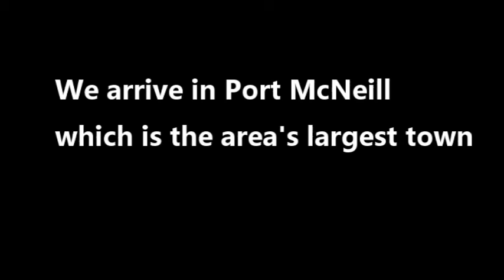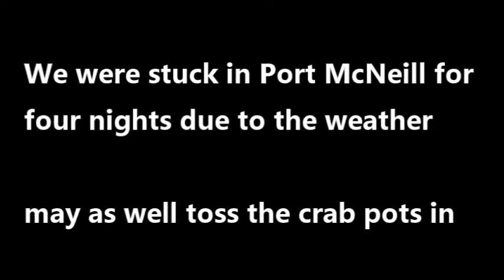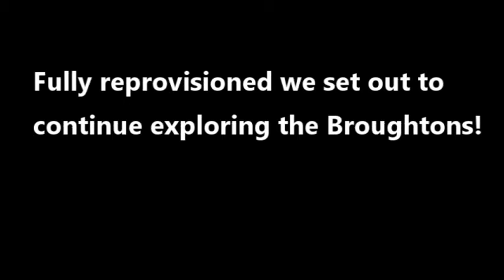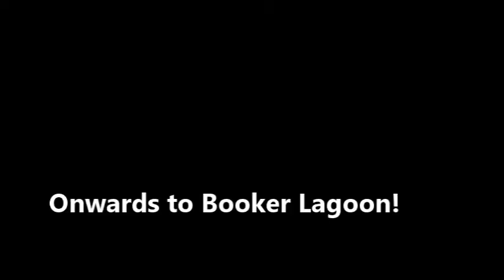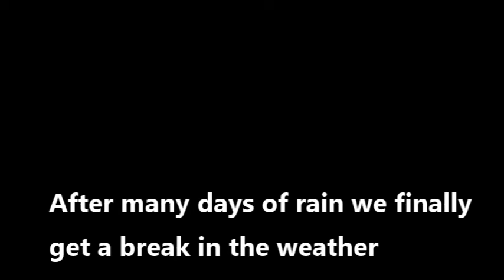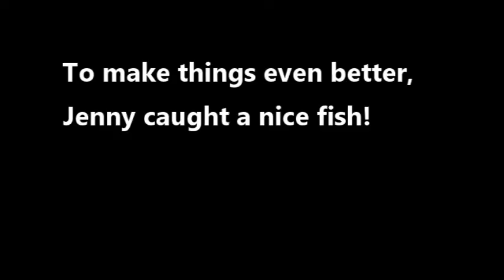Sailing BC's Inside Passage: Reprovisioning in Port McNeill and Solitude Booker Lagoon (Episode 17)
In this episode we reprovision in Port McNeil, British Columbia on Northern Vancouver Island. After waiting out a storm we head into a deserted Booker Lagoon where we find some sunshine.